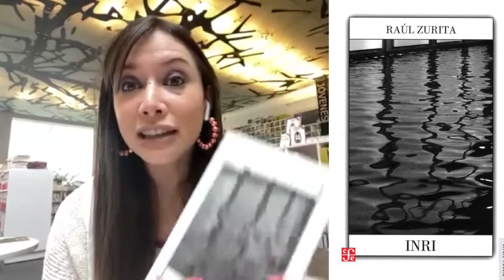Entrevista con Raúl Zurita